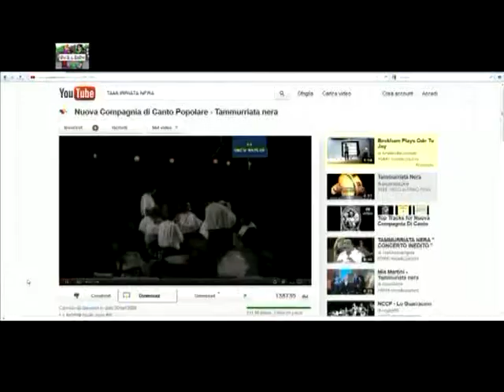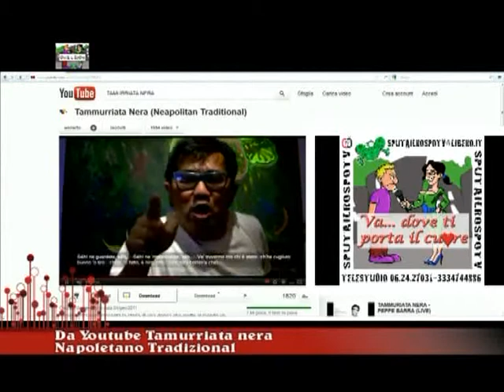Sputa il Rospo ... Storia della Tamurriata nera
Perchè si dice " E' natu nu creature niro niro'', qual'è la storia della Tamurriata nera? Rosa Maria Bassi ce la racconta, accompagnata dalla canzone cantata dalla Nuova Copmpagnia di Canto Popolare e da un simpatico personaggio asiatico che la canta in napoletano.